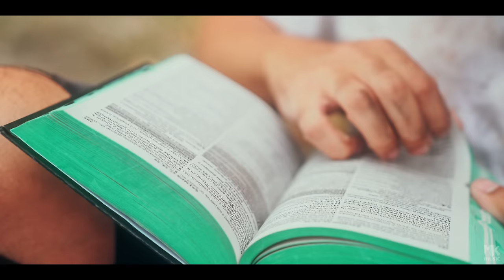Sophia Vitória - Você é Diferente (Clipe Oficial MK Music)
Clipe oficial da música "Você é Diferente" novo single da cantora Sophia Vitória, disponível em todas as plataformas digitais.

VOCÊ É DIFERENTE

Quem daria atenção a um menino
Em meio a multidão
No cesto cinco pães e dois peixinhos
Mas nada era em vão
O propósito de Deus ia acontecer
E levantou um menino pra prover
Alguém pequeno e improvável
Mas que levava algo nas mãos

Talvez esse menino se pareça com você
Pequeno só por fora
Mas por dentro só Deus vê
Pois a lógica de Deus é diferente do que o homem vê

O mundo não espera nada de você
O mundo não entende porque é você
Você é diferente
Você é diferente para Deus

Compositor: André Freire, Mateus Pereira e Samuel Miranda

Ficha Técnica:

Bateria: Matheus Falcão
Guitarra e Violão: Márcio Carvalho
Contra Baixo: Douglas Viana
Piano e Teclado: Tadeu Chuff
Back Vocal: Adiel Ferr, Alice, Fábio Martin e Deddy Cutinho

Produção e Arranjo: Tadeu Chuff
Mixagem: Edinho Cruz
Masterização: André Cavalcante